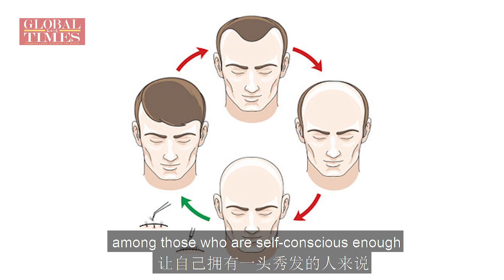China’s Millenials are going BALD. But why?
In China, hair loss has become an epidemic in recent years. Especially the younger generations born in the 90s and 80s complain about receding hairlines and thinning hair. Is the burden on their shoulders to heavy to lift?

Hi there! Glad you watched our video – it means that you want to go beyond the China you think you know! GET CHINA wants you to discover the country from a fresh and playful side. On GET CHINA, we show you all about what's hot in the world's most populous nation and second-largest economy right now. We feature youth culture, tech & innovation, lifestyle, and more.

GET big, GET smart, GET CHINA.